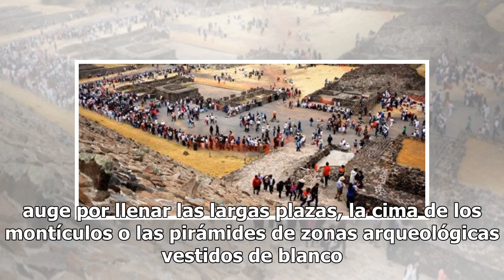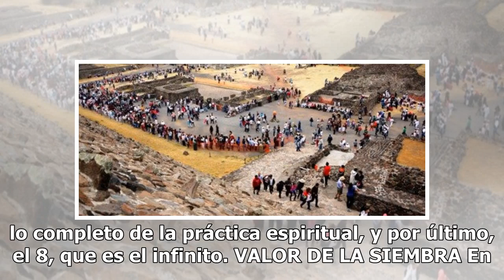¿Por qué viajar a las zonas arqueológicas en primavera?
La primavera, inicio de una nueva etapa, una más luminosa, una que para iniciar es necesario lograr balance energético como el que sucede cuando la Madre Tierra recibe al sol en el equinoccio. La noche dura lo mismo que el día (excepto en los polos), viajamos a lugares sagrados para recibir la luz d...